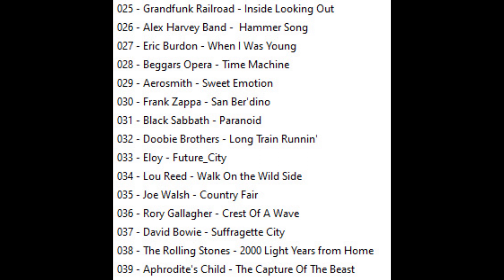Strange Machine 1976 - 1979 Vol. 3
"Strange Machine" - oder einfach "der Club" in Ingelheim, war in den 70er Jahren eine beliebte Diskothek der Subkultur.
Die Musikmischung wurde damals in keiner anderen Diskothek der Gegend gespielt.
Vol. 3 Zeitreise in den Club 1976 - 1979